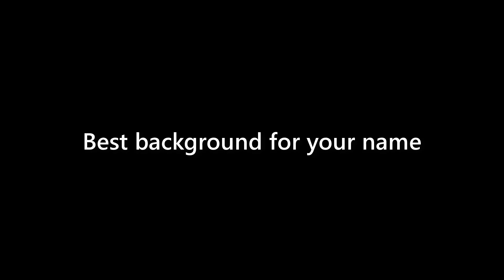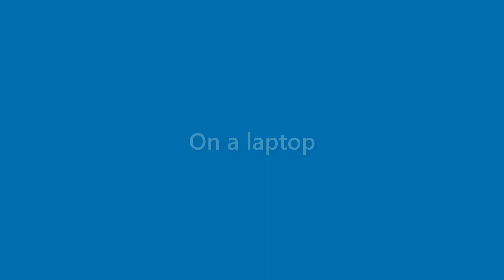Fredrick Daugherty - appearance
Name Look - Fredrick Daugherty - appearance. In this video we present "Fredrick Daugherty" name look and feel in various scenarios.
This video will cover:
How does "Fredrick Daugherty" look as a personal letterhead?
How does "Fredrick Daugherty" look on a business card?
How does "Fredrick Daugherty" look on a computer/laptop screen?
How does "Fredrick Daugherty" look with different background colors?
How does "Fredrick Daugherty" look with various fonts?